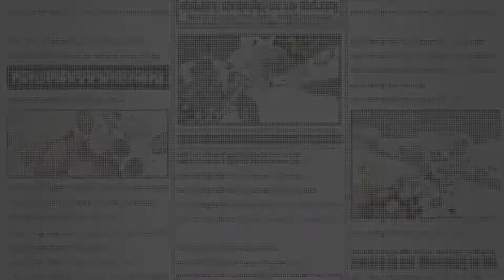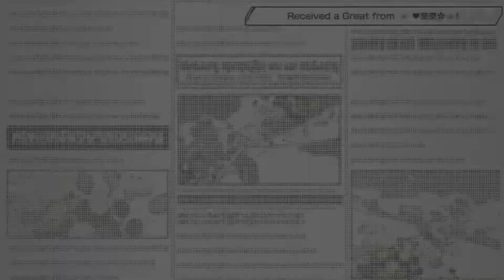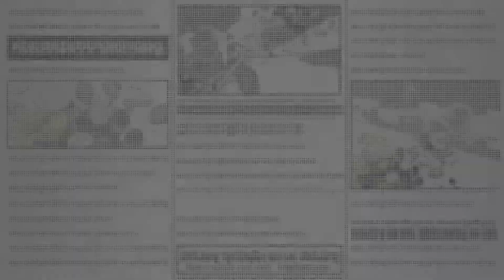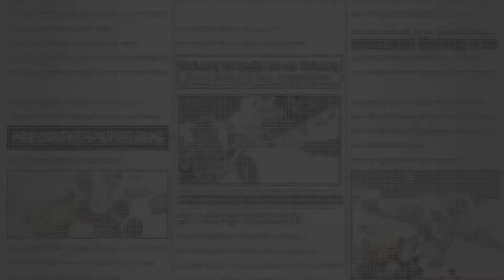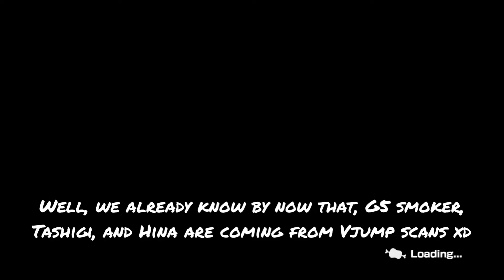Live Commentary Shanks & Blackbeard EX Characters Gameplay (Season 28) | One Piece Bounty Rush OPBR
My first time doing a live commentary gameplay!